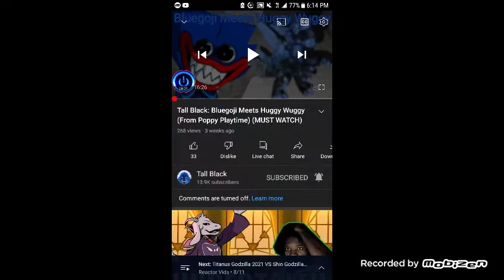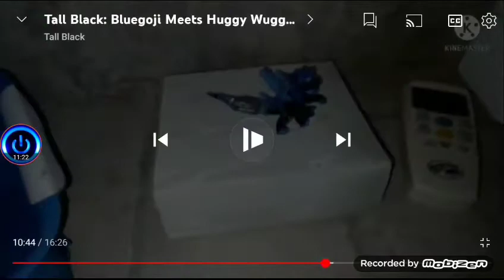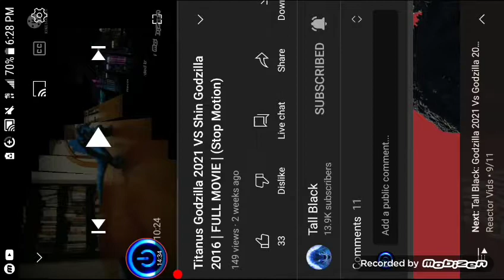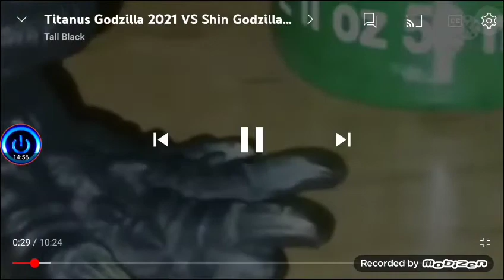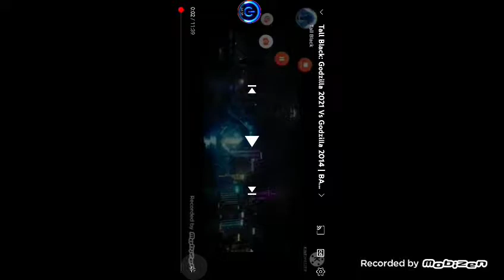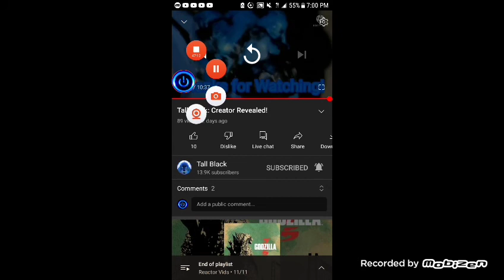Reaction Suggestion ~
Read the descriptions of the real videos for more information.